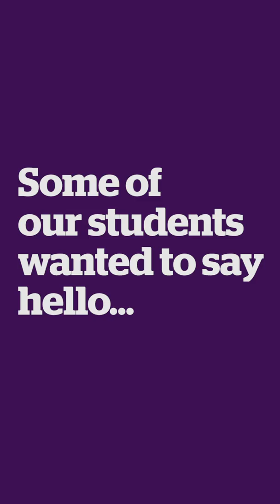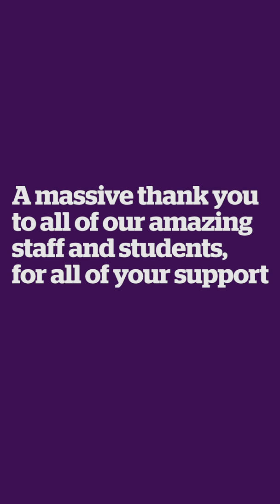WeAreHull | University of Hull | Students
Everything's a bit uncertain at the moment. But one thing that is certain, is that we're all still here to help you in any way that we can. And we always will be.